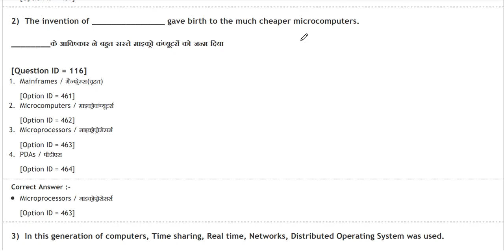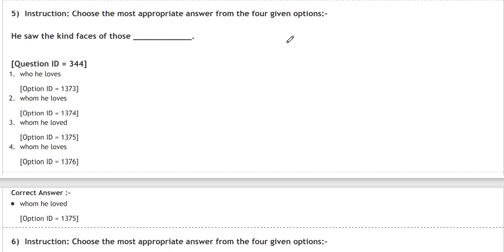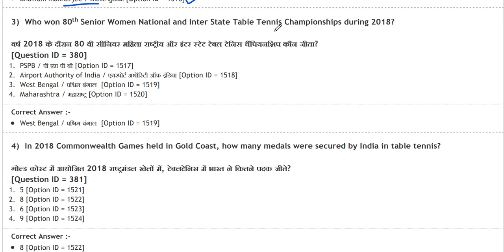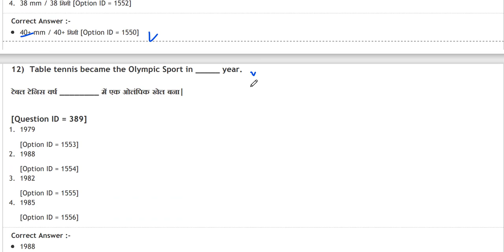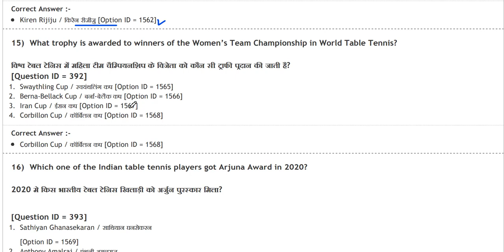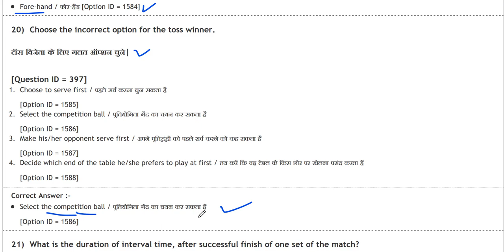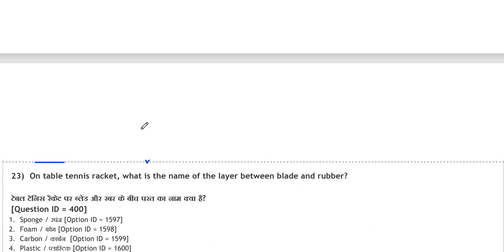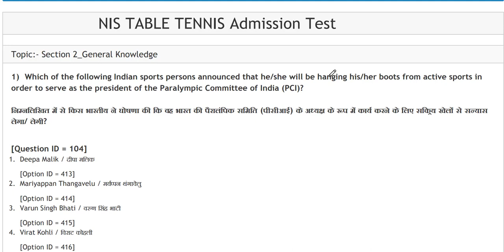NSNIS TABLE TENNIS ADMISSION TEST 2020 || NSNIS TABLE TENNIS PREVIOUS YEAR QUESTION PAPER 2020